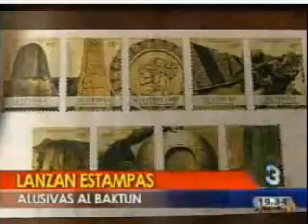17 12 12 TELEDIARIO NOCHE SELLOS POSTALES OXLAJUJ BAKTUN